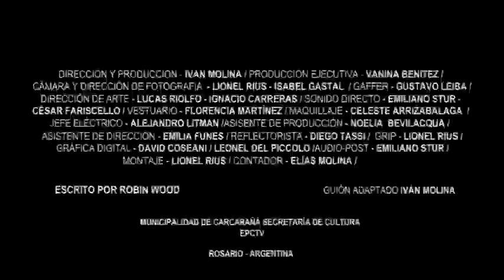Trailer Nippur de Lagash